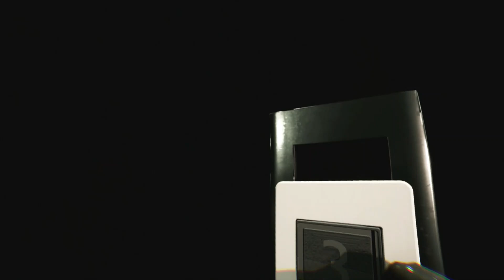Beneath the Earth - Backrooms: PS5 Gameplay (New!)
Welcome back to more FearTober Season 8 where we're playing this Indie Horror Game on the PS5 called "Beneath the Earth - Backrooms. This game had me stumped in the early beginning but once I found out how to play and what to do then it became fun.